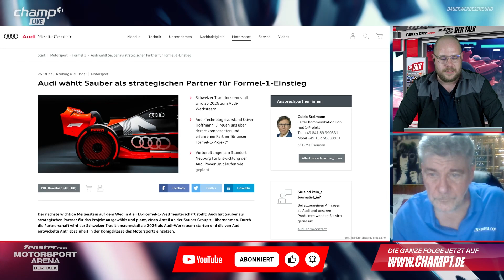F1-Experte Ralf Bach über Sauber-Übernahme durch Audi: „Die wollen gleich erfolgreich sein“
Kanalmitglied werden und exklusive Vorteile erhalten:
Der ganze "Fenster.com Motorsport Arena"-Talk (94 Minuten) vom 26. Oktober 2022, gibt es in voller Länge

Mit dem langjährigen Sportjournalisten Ralf Bach sprechen wir über den am heutigen Tage offiziell bekanntgegebenen Einstieg beim Sauber-Team. Es war das wohl am schlechtesten gehütete Geheimnis. Zwar äußerte sich Teamchef Frédéric Vasseur in der vergangenen Woche noch zurückhaltend im Exklusiv-Interview bei Champ1. Doch die Tauben pfiffen es bereits schon von den Dächern. Nun ist es also offiziell. Doch ist die Übernahme des Sauber-Teams zugleich auch eine Chance für die Formel 1? Und warum konnte sich die VW-Tochter Porsche - zumindest derzeit - nicht dazu hinreisen lassen, auch den Weg in die Formel 1 zu finden? Klartext von Ralf Bach in unserer Sendung.